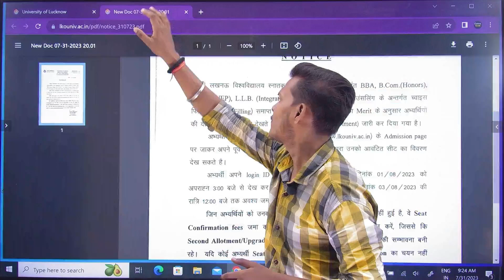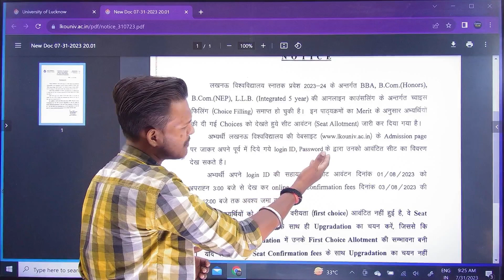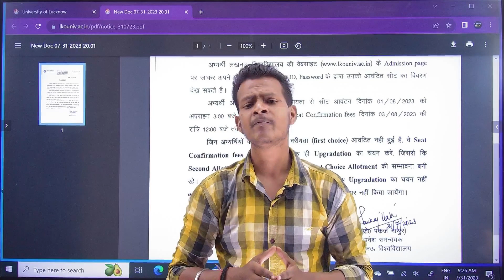Luckhnow University 1st Allotment Out | B.A B.Com, BA LLB | Entrance Result आ गया | LU Uudate 2023